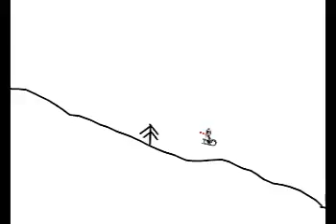Line Rider - Volcanic Panic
My brother made this, it's very good.